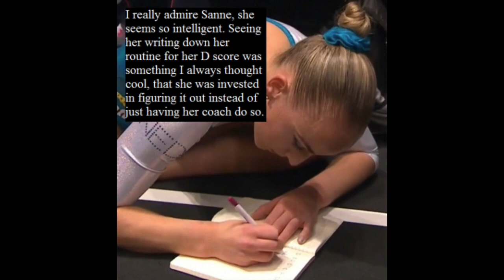Gymternet Confessions: Sanne Wevers